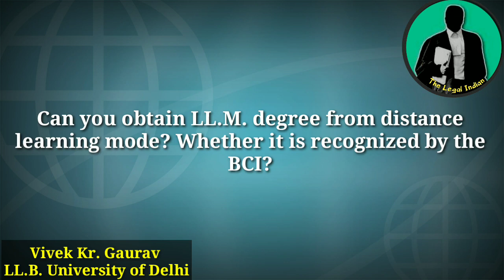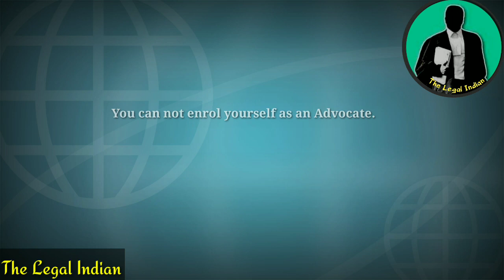Can you pursue LL.B./LL.M. from Distance Learning mode in India ?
6. How To Start Your Independent Practice
7. How To Improve English For Law Practice

Join Our Online Course For DULLB Entrance Exam 2021

Can you pursue LL.B. /LL.M. from distance learning mode?

Is it recognized by the BCI?

Related facts about the same.

How to prepare for DULLB Entrance Examination in 1 Month- A must watch for all law aspirants, with short tricks

8. Can you prepare for Civil Services along with LL.B. at Faculty of Law University of Delhi

The content in this channel is strictly for educational and informational purpose and is not intended to be advice or recommendation of any kind whatsoever.

This video is not intended to spread rumours or offend or hurt the sentiments of any religion, communities or individuals or to bring disrespect to any person living or dead.

All credit for Copyright materials used herein goes to the respected owners. Please contact below mentioned before taking a legal action, if any.